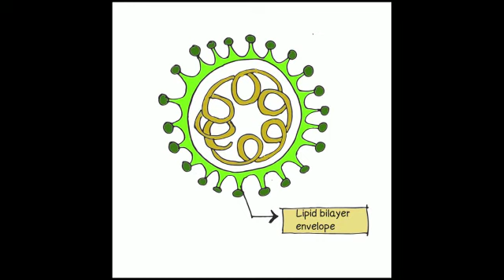Lets Fight Covid-19 Together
We all are facing the pandemic that no body had expected. We can win this battle if we fight together. We need to be aware of what to do and what not to do to stay safe.